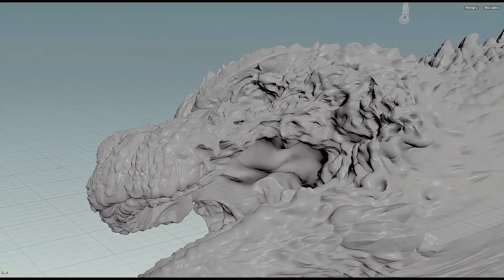GODZILLA WINS AN OSCAR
Godzilla Minus One Wins an Oscar for Best Visual Effects.